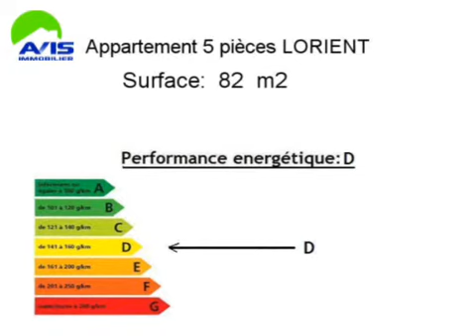Achat Vente Appartement LORIENT 56100 - 82 m2